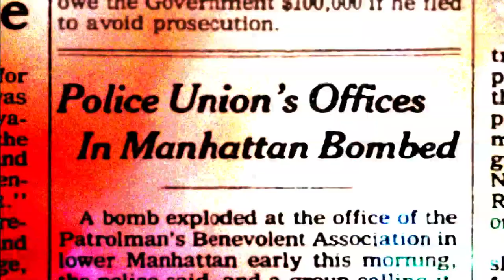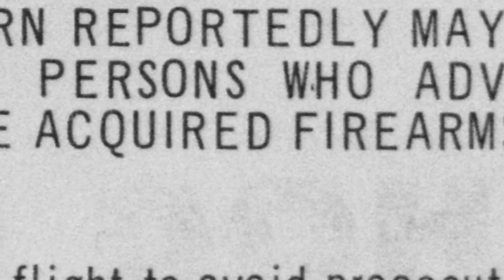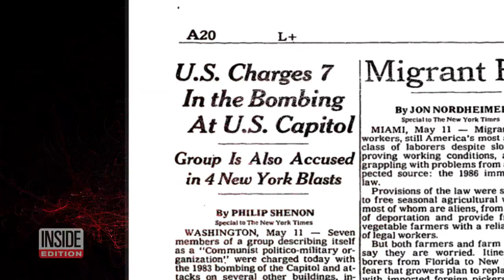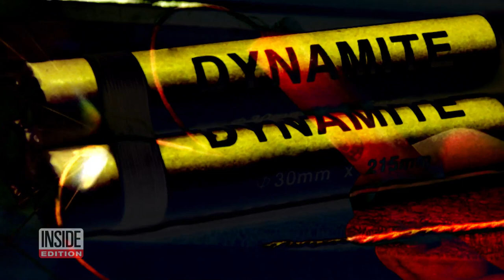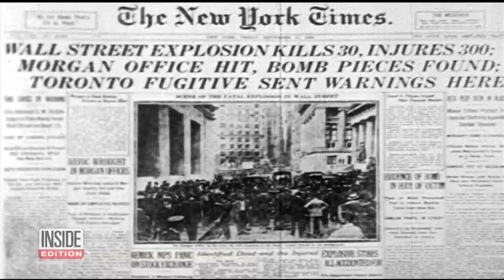The Insane True Story of America’s First Female Terrorist Group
From the late 1970s to the mid-1980s, a group comprised mostly of women carried out a series of bombings and other crimes throughout the U.S. Known as M19, “This tiny band of life-long militants decided to wage a war against their own country,” said historian William Rosenau. Rosenau is the author of “Tonight We Bombed the U.S. Capitol: The Explosive True Story of May 19th, America's First Female Terrorist Group.” He told Inside Edition Digital, “I think they are unique in American history.”